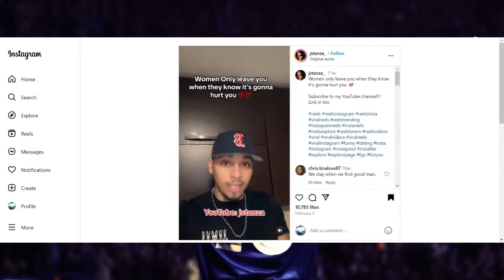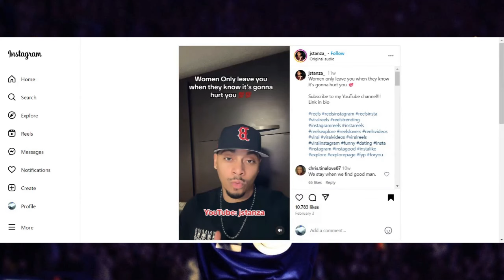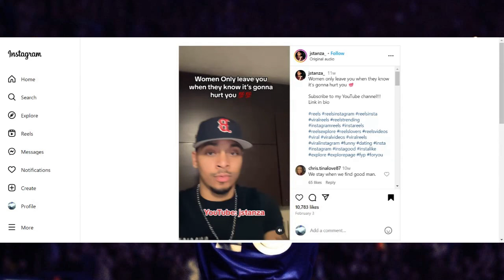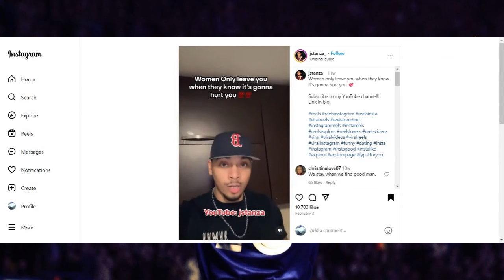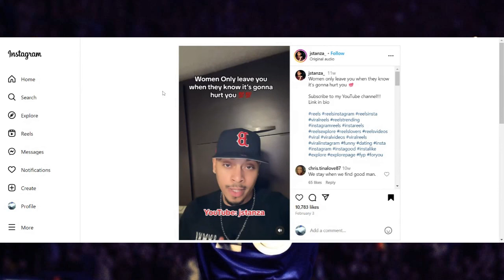Women Only Leave You When They Know It Will Hurt You